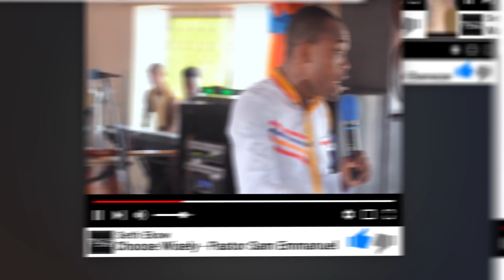THE CHURCH OF EPHESUS BY ORIGINAL EBENEZER AND EVANGELIST AKWASI AWUAH 2018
Unto the angel of the church of Ephesus write; These things saith he that holdeth the seven stars in his right hand, who walketh in the midst of the seven golden candlesticks;

2 I know thy works, and thy labour, and thy patience, and how thou canst not bear them which are evil: and thou hast tried them which say they are apostles, and are not, and hast found them liars:

3 And hast borne, and hast patience, and for my name's sake hast laboured, and hast not fainted.

4 Nevertheless I have somewhat against thee, because thou hast left thy first love.

5 Remember therefore from whence thou art fallen, and repent, and do the first works; or else I will come unto thee quickly, and will remove thy candlestick out of his place, except thou repent.

6 But this thou hast, that thou hatest the deeds of the Nicolaitanes, which I also hate.

7 He that hath an ear, let him hear what the Spirit saith unto the churches; To him that overcometh will I give to eat of the tree of life, which is in the midst of the paradise of God.